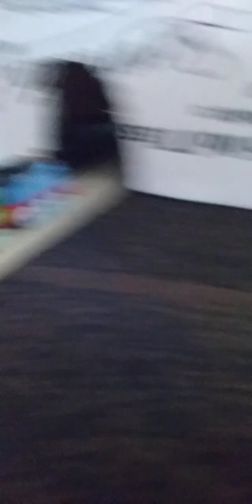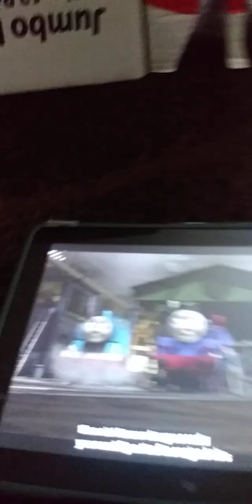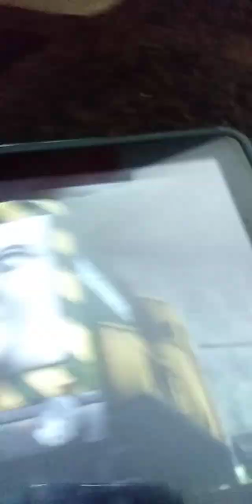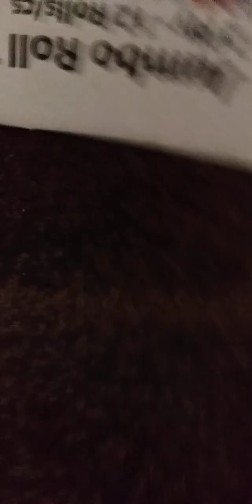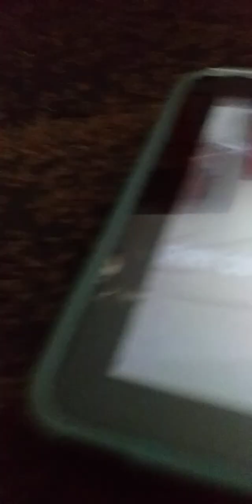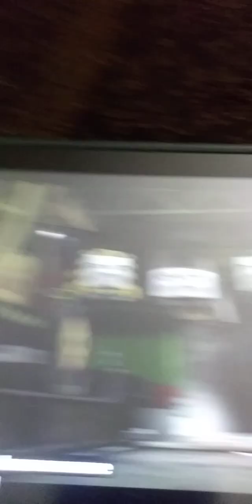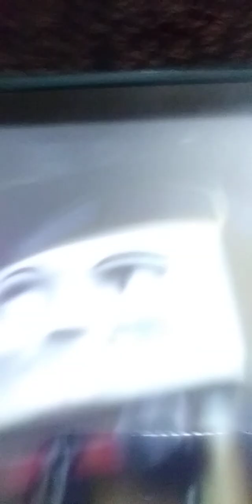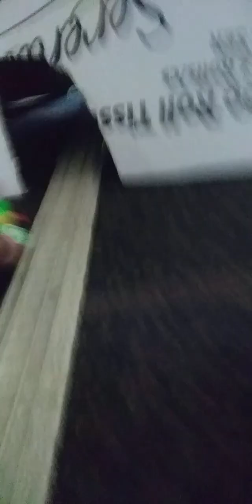day of the diesels part 1